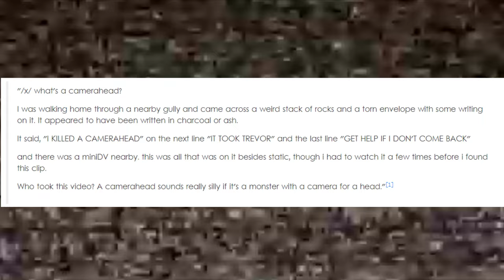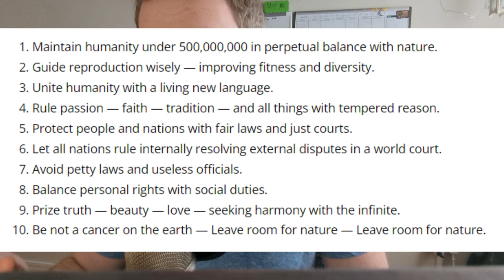The ULTIMATE Unsolved Mystery Iceberg Explained (part 4)